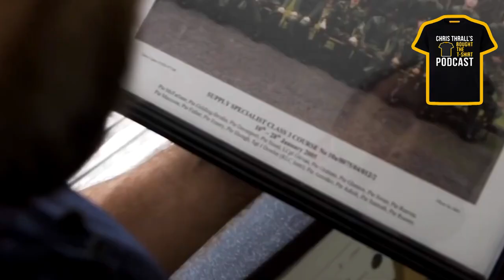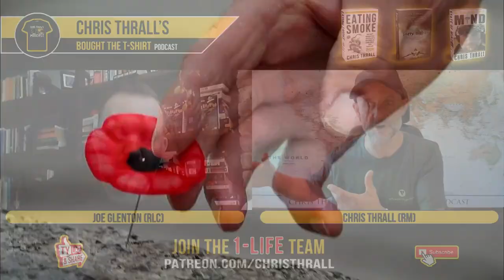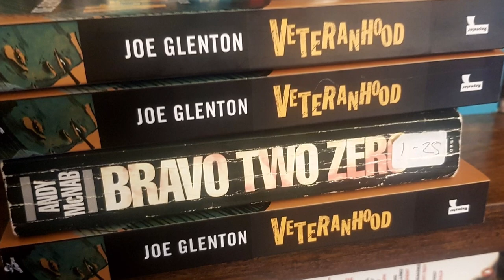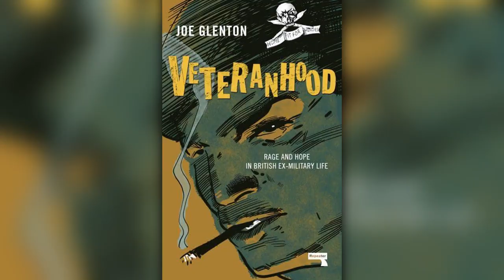Can You REFUSE To Serve In An Illegal Conflict? | Joe Glenton RLC | Bought The T-Shirt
Joe Glenton was a lance corporal with the Royal Logistics Corps, who vowed not to return to Afghanistan. After going on the run for a full 737 days, Joe was jailed at the 'Glasshouse' in Colchester. The court-martial heard that Joe had been suffering from PTSD after his first tour of duty. He was later officially discharged from the British army. Joe is now a journalist, film-maker and award-winning author.

Joe's books:
Soldier Box
Veteranhood: Rage and Hope in British Ex-Military Life

➱ Supergreens powder
➱ Nutribullet